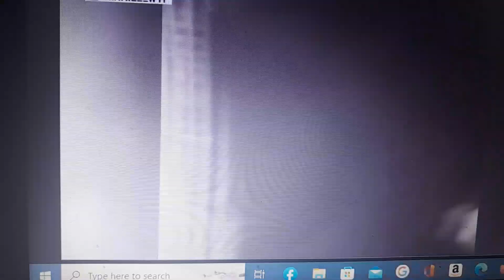6IX9INE IS STILL MISSING SINCE THE VIDEO OF HIS ACCIDENT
FOR ENTERTAINMENT,  CRITICISM PURPOSES